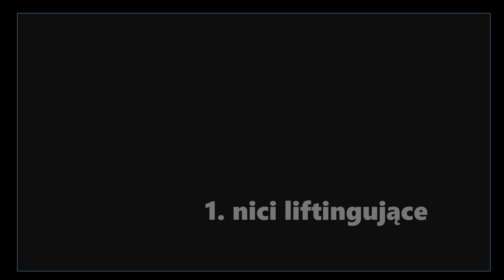OFERTA ZABIEGÓW | KLINIKA ADAMCZYK